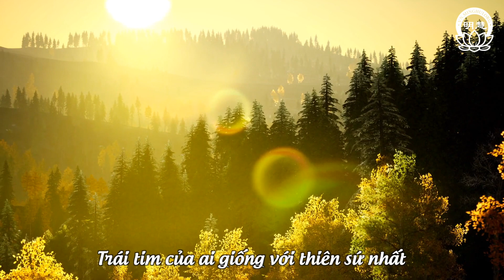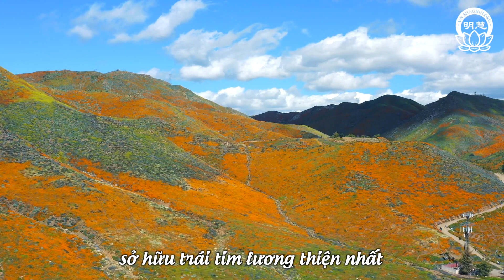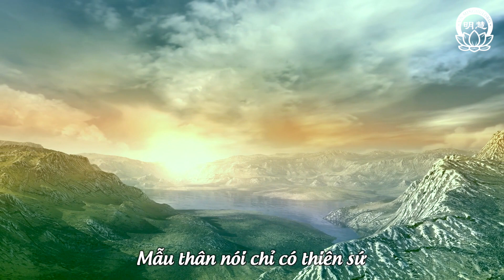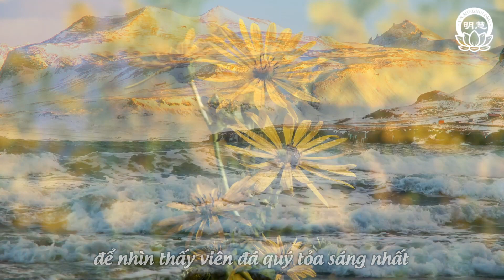Thiên Âm Tịnh Nhạc - Số 17 | Minh Huệ Việt Ngữ